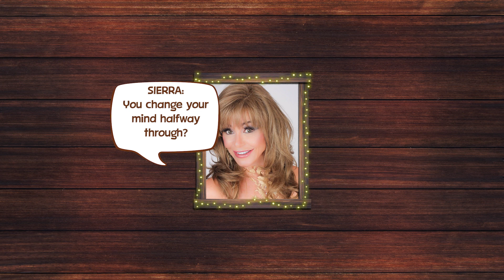Columbosaur - Double Stuffed Bubble Promo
He'll go down in history...